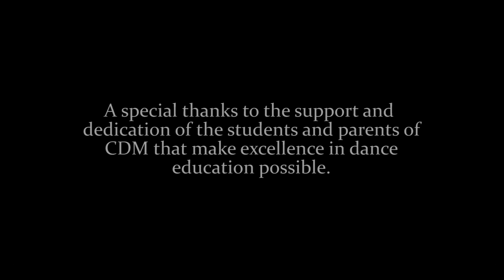International Day of Dance - Abandoned Beauty CDM Aruba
Happy International Day of Dance!!